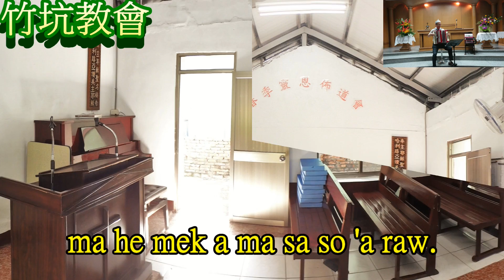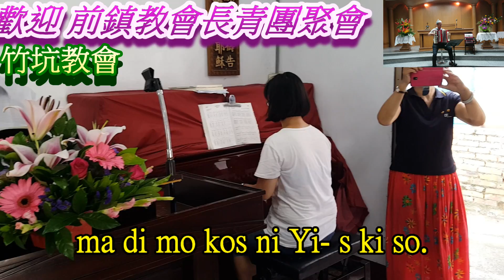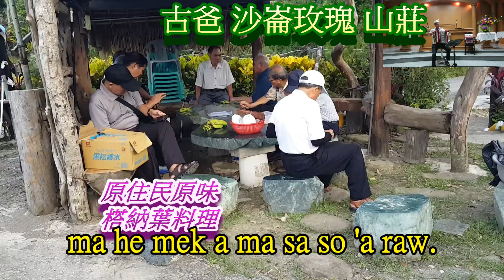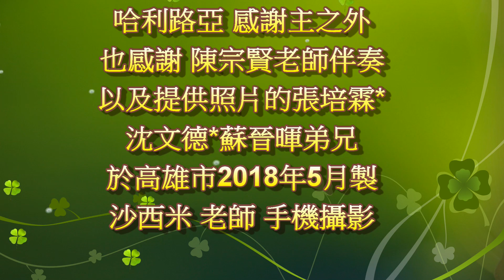阿美族語 讚美詩 A-410 再會有期 Miliyaw malalitahom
A-410 再會有期 Miliyaw malalitahom

第1節Na nay ma pa le med ni Yis.
ma he mek a ma sa so 'a raw.
na nay ma pa 'e dil ni Yis ki so.
ma pa li ha day ni Yi–s.
副歌na nay ma pa le med ni Yis.
ma di mo kos ni Yi- s ki so.

第2節Na nay mi li yaw ho ki ta
i ra ko si da 'it ni i Yi–s.
ma pa le med ni Yis ka mo.
ma pa li ha day ni Yi–s.(再唱第1節)